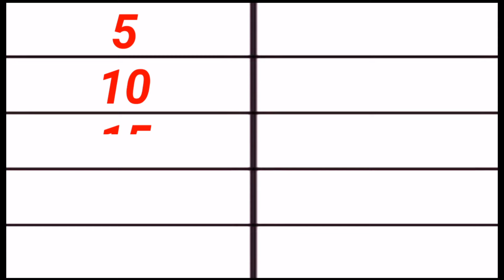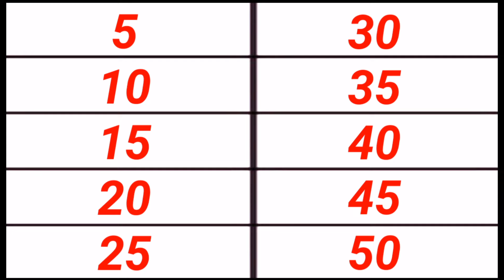5 ka pahada video. pahada video.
5 ka pahada video hindi me.